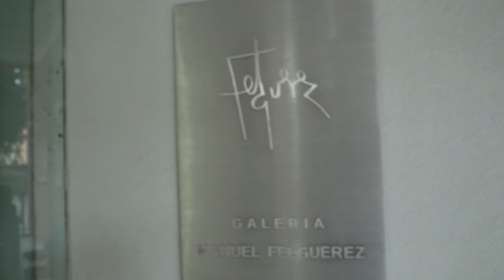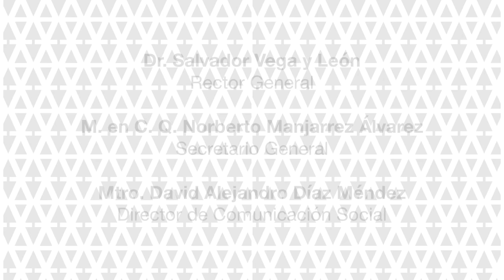Manuel Felguérez - Puerta al tiempo, la UAM y su relación con el arte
EL artista zacatecano habla sobre cómo construyó la escultura que enmarca la entrada del edificio de Rectoría general. Cuenta sobre su visión del arte y finalmente da un mensaje a los estudiantes de disciplinas estéticas.